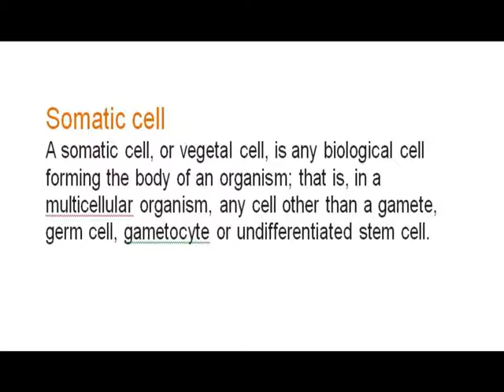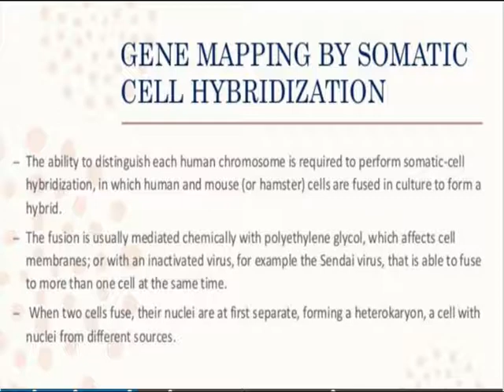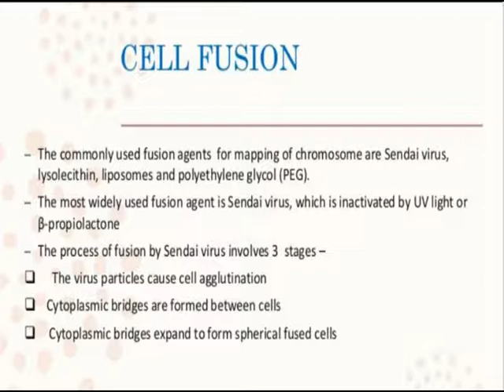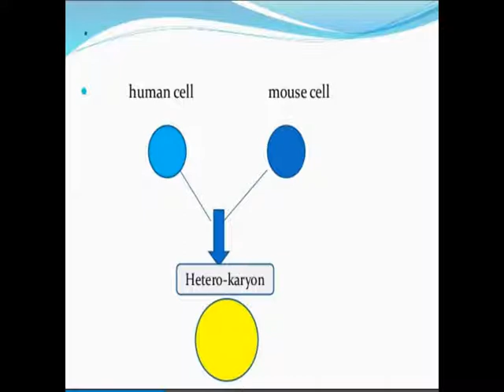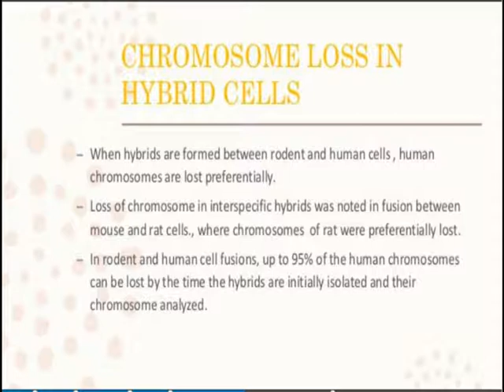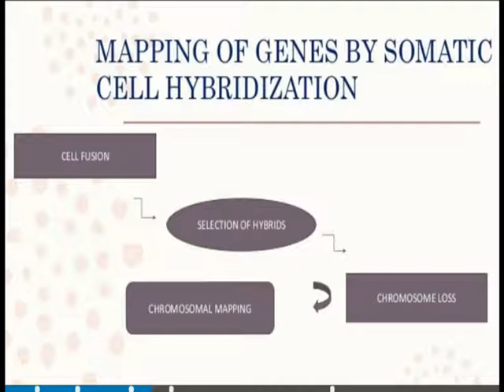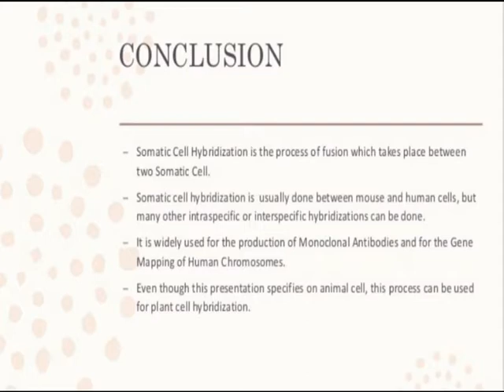MSc III SEM Somatic cell Genetics Part 1 By Amita Mali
MSc III SEM Somatic cell Genetics Part 1 Paper 12 unit IV